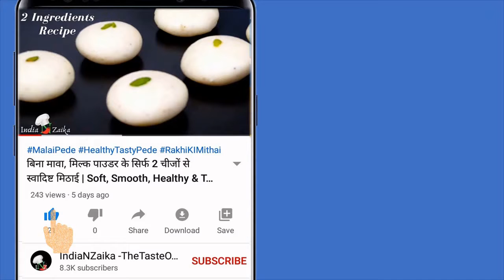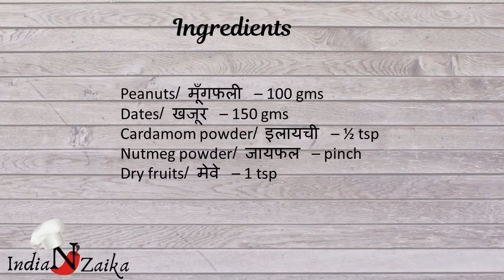Healthy Falahari Energy Laddu | Vrat Ki Recipe | व्रत के लड्डू | Aloe Vera Falahari Laddu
Welcome to  Nish Shreyaa - Inzaaeka, we provide you the best recipes in our channel which you are looking for, you will see recipes with all easy ,quick and healthy ingredients and the best part of our recipes is that they are well explained and we answer almost 100% questions in the comment section. So guys do not miss the recipe you want!

Ingredients :
Healthy falahari energy Laddu

Aloevera juice - 1 Cup
Falahari flour /Rajgiri/Singhada - 3 Cups
 Clarified Butter /Ghee - 1/4 Cup +1/4 Cup
Jaggery /Gud - 1 Cup as per taste
1) Nish Shreyaa Kitchen
2) Nish Shreyaa Inzaaeka
3) Nish Shreyaa eCADEMY